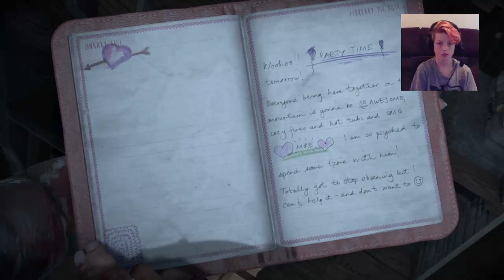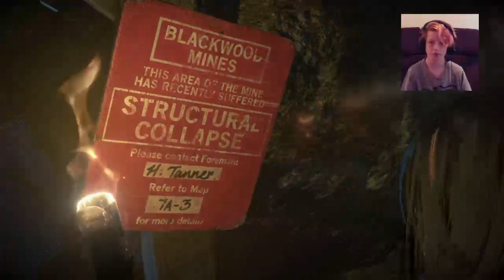UNTIL DAWN Episode 4 |JABLA LA VA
Thank you guys for 33 subscribers check out my friends channel blue thunder Logan boi an I hope you all have a wonderful day!!❤️